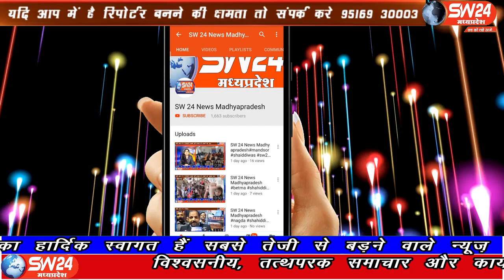SW 24 News Madhyapradesh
खरगोन जिले के बड़वाह में नर्मदा का पुल पिछले 60 घंटे से जलमग्न है। लगातार जलस्तर एक जैसा स्थिर बना हुआ है। खरगोन से अजय तिवारी की रिपोर्ट